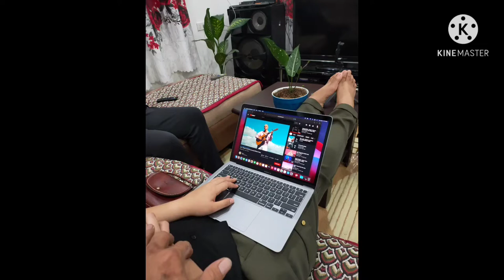Mac book air M1 for video editing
# mac book air good for # video efiting